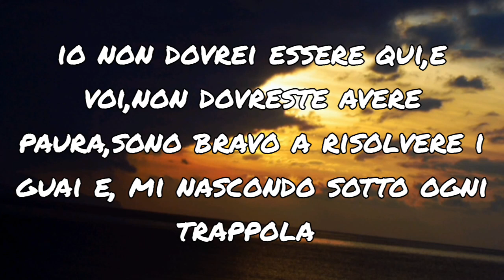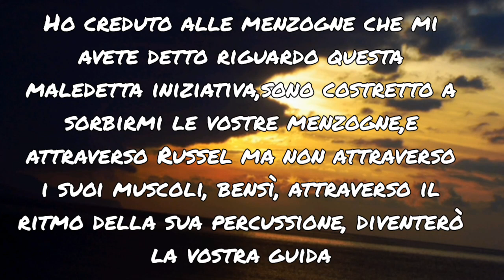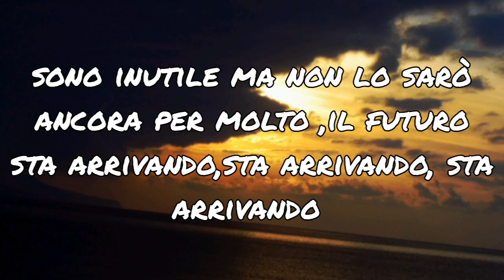"Clint Eastwood"-Gorillaz (2001)-traduzione in italiano